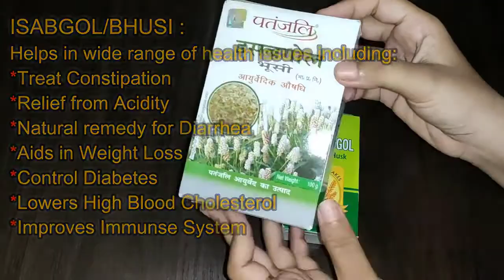psyllium husk weight loss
Powerful “fizzy juice” melts 62 LBs (drink before breakfast)

When it comes to losing the pounds, I’m usually pretty skeptical…

But recently, I stumbled on a potent fat-busting morning “fizzy juice” that I simply have to share with you…

Potent fizzy juice melts 62 LBs (drink before breakfast)

The reason this revitalizing juice is so powerful…

Is all down to a powerful yard plant that it contains...

This tiny plant targets a sinister acid that’s making it impossible for you to drop a single pound...
And it awakens a powerful fat-destroying metabolism that our ancestors had...

When you drink this juice yourself, be sure to gulp it down right before breakfast...

Because when you do...

You burn more flab than a whole month on a fad diet...